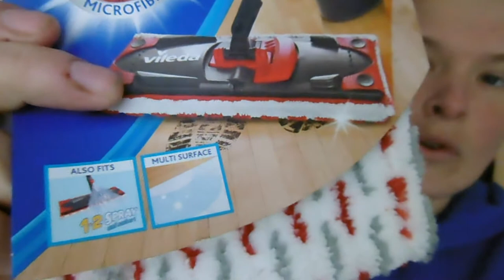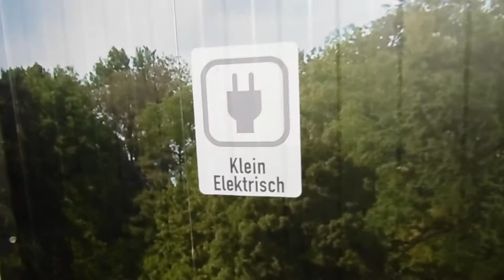THE HAPPY FAMILY & Afval Loont #110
In deze vlog neem ik jullie mee naar het loket afval loont waar ook voor jullie het 1 en ander word uitgelegd.. en ook in mijn Video heb ik het over The Happy Family ook die kan je volgen op YouTube .. en nee je kan bij hun dus geen echt haar in leveren

zou je wel je haar willen doneren onbewerkt dus niet geverfd etc  kijk dan op de link  hier beneden ...

The happy Family

Afspeellijsten:
✖ VLOGS -
✖ PERSOONLIJK -
✖ TAGS & CHALLENGES -
✖ SHOPLOGS -